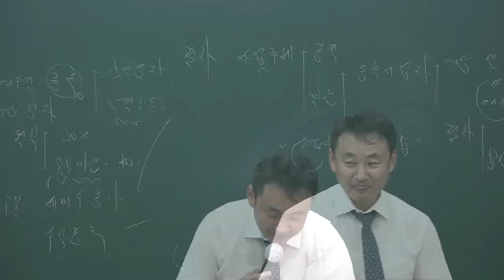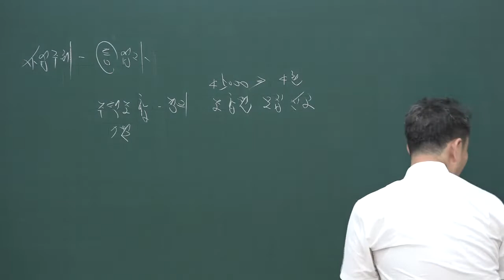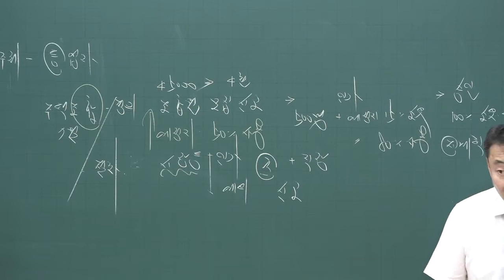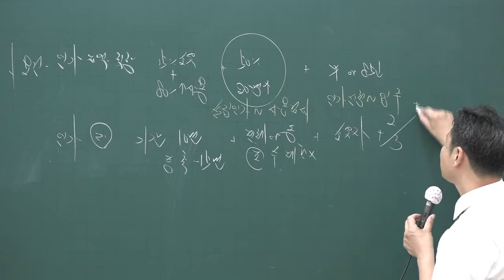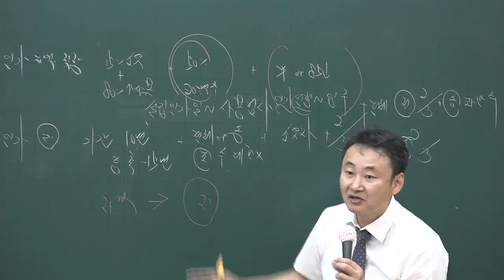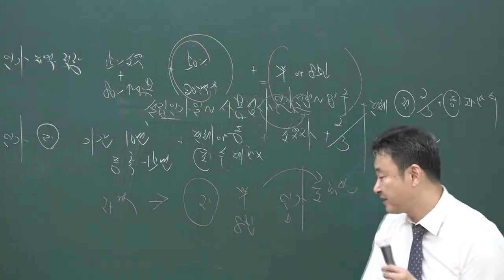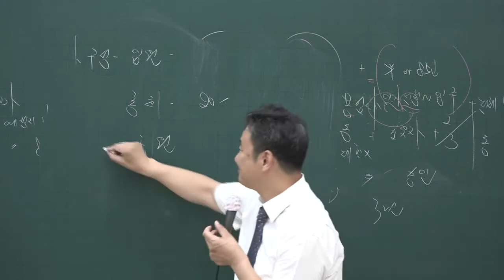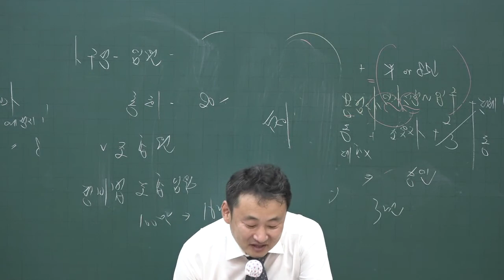[공전무] 2020년 공인중개사 부동산공법 핵심이론과정 6-27